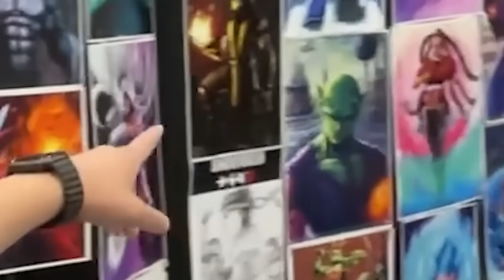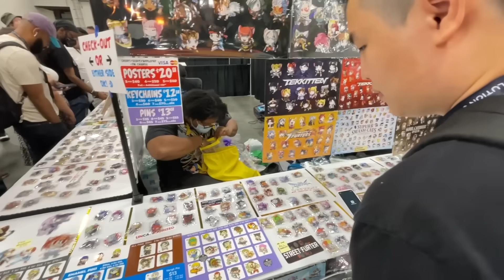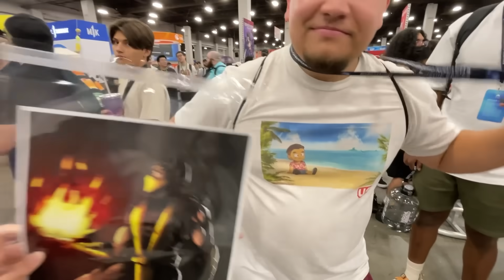Buying EVERYTHING Mortal Kombat, Then Giving EVERYTHING AWAY...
Buying EVERYTHING Mortal Kombat, Then Giving EVERYTHING AWAY... | unCAGEDgamez

Welcome back to another Buying Everything Mortal Kombat video! This time around we are buying everything MK at EVO 2023 BUT I'm giving it all away to supporters of the channel! Anyways I hope you guys enjoy the video :)